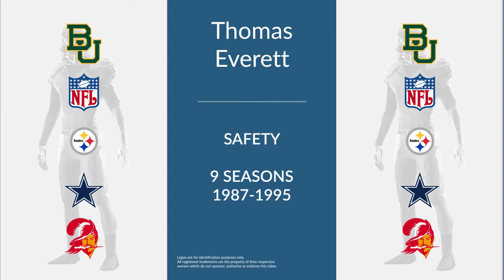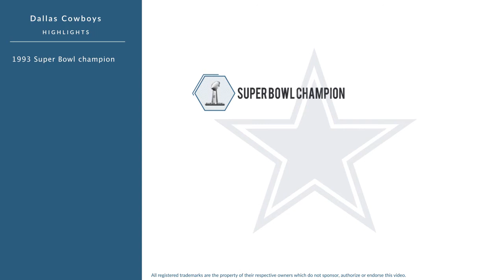Thomas Everett: Football Safety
Thomas Everett is a former professional football safety who played for 9 seasons from 1987 to 1995.

In college, Everett played for the Baylor Bears in Waco Texas.

Professionally, Everett played for the Pittsburgh Steelers, the Dallas Cowboys, and the Tampa Bay Buccaneers.